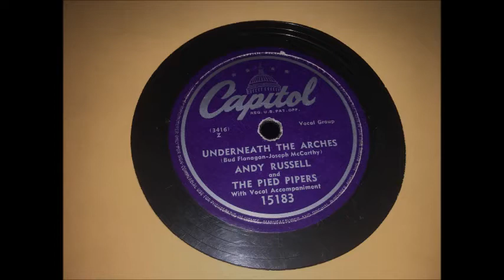Andy Russell and the Pied Pipers - Underneath the Arches (1947) 1940s Music Hits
Underneath the Aches
Andy Russell and the Pied Pipers
Composed by: Bud Flanagan & Joseph McCarthy
Capitol Records Label: # 15183 - B (Side B): 3416-4D-4
Released: 1947

1940s Hits on 78 rpm 10" schlac vinyl
Haunted Jukebox Music
Lost and Forgotten Records acquired from the Estate of T. R. "Ted" Strube, et ux, Sylvia Lois Couch Strube of Joshua, Texas. Ted R. Strube was the first mayor and Master Mason of Joshua, Texas.
This particular record belonged to Sylvia's brother, WWII Sgt. Willis Couch, Jr.